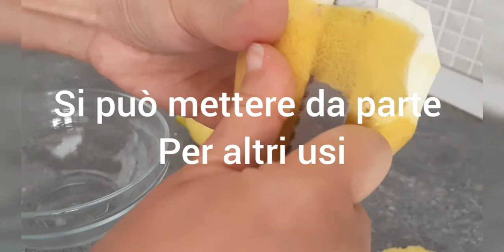Insalata estiva - insalata di limoni - come addolcire il limone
Ecco qui un'insalata estiva molto molto buona e ricca di vitamine: l'insalata di limoni! Scopri nel video la marinatura che permette ai limoni di perdere l'asprezza ma non il gusto!